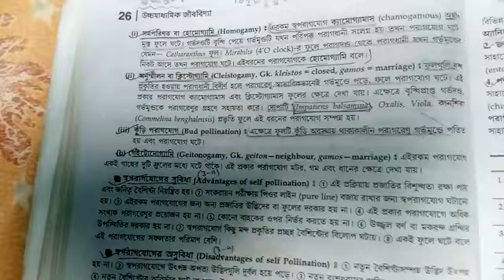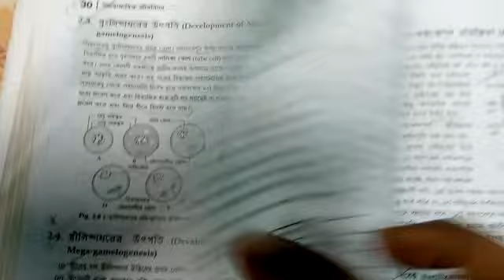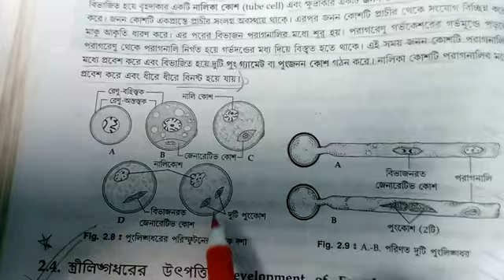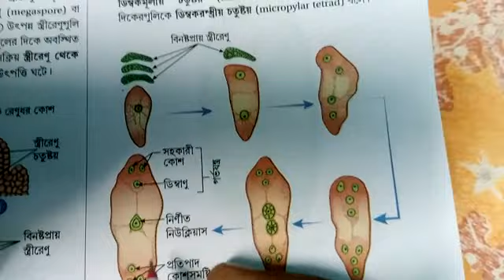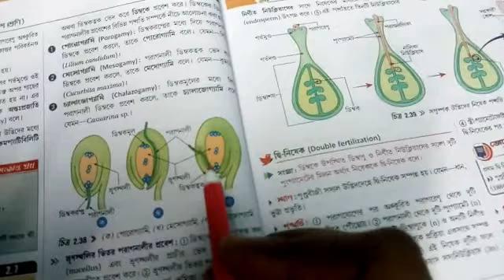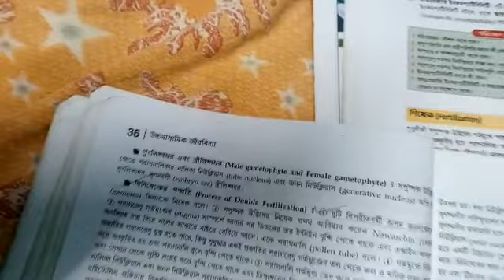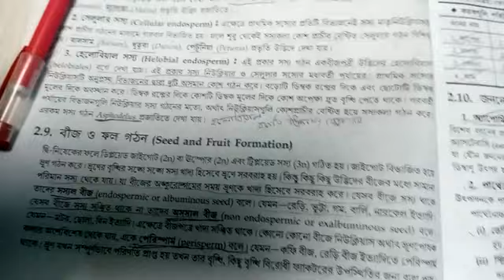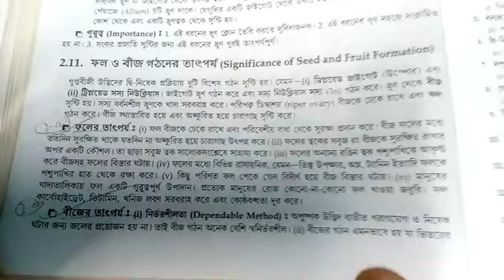Sexual reproduction flowering plant 2 for 12